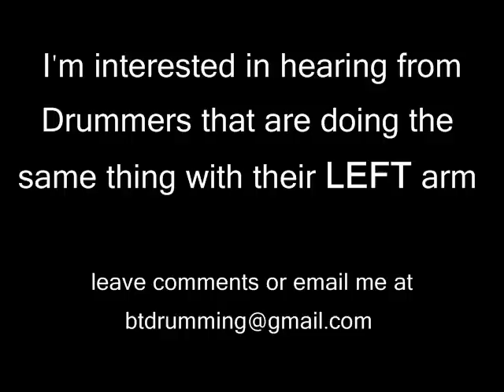Brad Tasker: Day 2 of learning how to play drums with one arm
Brad Tasker video in early stages of figuring out how to drum with one arm after motorcycle accident.